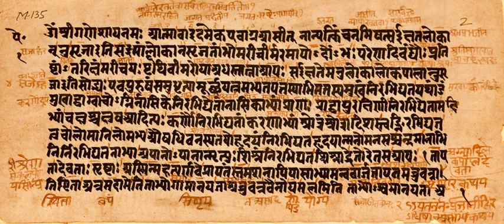Aitareya Upanishad | Wikipedia audio article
- Socrates

SUMMARY
The Aitareya Upanishad (Sanskrit: ऐतरेय उपनिषद्) is a Mukhya Upanishad, associated with the Rigveda.  It comprises the fourth, fifth and sixth chapters of the second book of Aitareya Aranyaka, which is one of the four layers of Rig vedic text.Aitareya Upanishad discusses three philosophical themes: first, that the world and man is the creation of the Atman (Soul, Universal Self); second, the theory that the Atman undergoes threefold birth; third, that Consciousness is the essence of Atman.